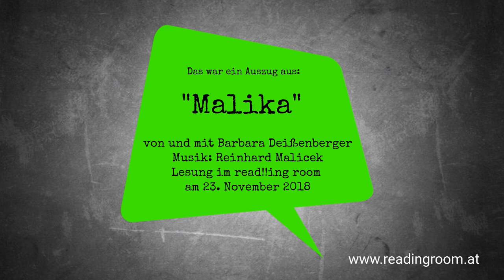Buchpräsentation: "Malika" von Barbara Deßenberger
Barbara Deißenberger präsentierte ihren Debütroman "Malika". Das Buch erschien 2017 im Hollitzer-Verlag. Die Musik wurde musikalisch begleitet von Reinhard Malicek. Die Lesung fand am 23. November 2018 im read!!ing room statt.